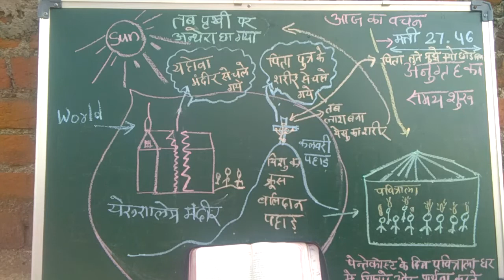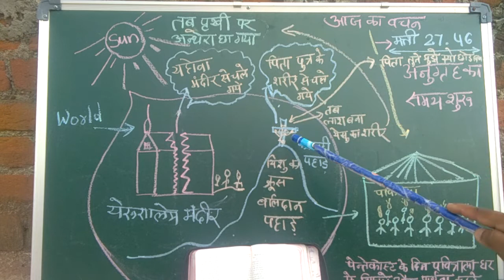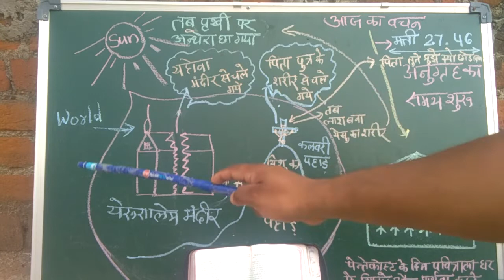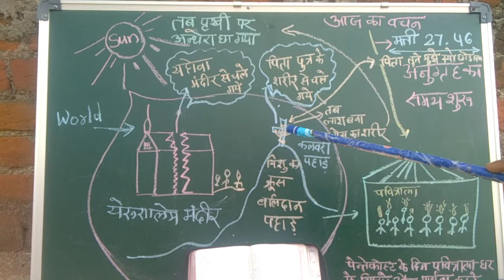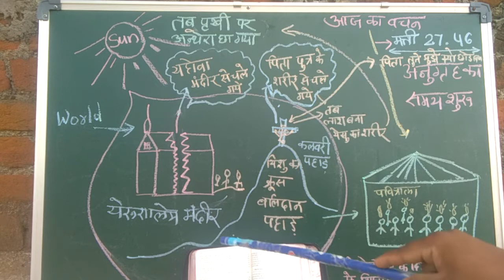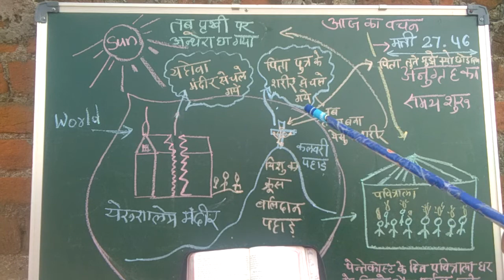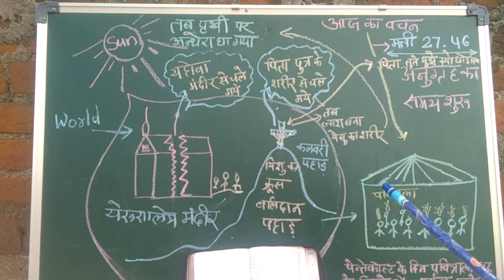हे मेरे पिता तुने मुझे क्यो छोड दिया है। मत्ति 27 : 46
पिता से सम्बन्ध बना के रखे